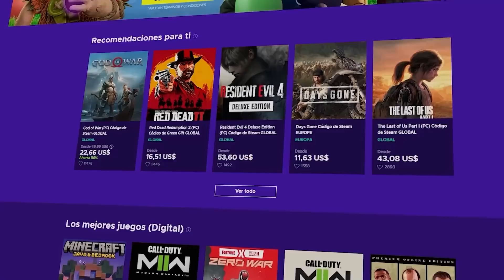Shadow of Doubt, El nuevo juego mundo abierto de 1GB en el que eres DETECTIVE.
Shadow of Doubt es un nuevo juego mundo abierto que te pondrá en la piel de un detective. Tendrás que resolver diferentes casos de criminales buscando pistas, recolectando información, adentrándote a sus departamentos/trabajos. Es un juego que muy profundo que tiene un potencial tremendo.